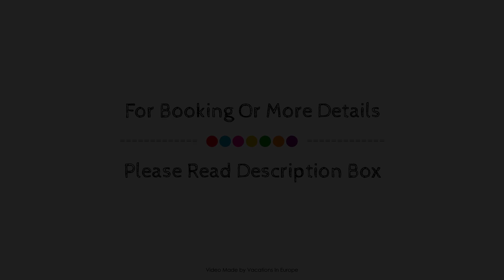Spacious Flat in Wilhelmshof near Lake, Usedom, Germany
Searching For
1. Spacious Flat in Wilhelmshof near Lake - Usedom
2. Spacious Flat in Wilhelmshof near Lake - Usedom Virtual Tour
3. Spacious Flat in Wilhelmshof near Lake - Usedom Rooms
4. Spacious Flat in Wilhelmshof near Lake - Usedom Amenities
5. Spacious Flat in Wilhelmshof near Lake - Usedom Videos
6. Spacious Flat in Wilhelmshof near Lake - Usedom Offers
7. Spacious Flat in Wilhelmshof near Lake - Usedom Deals
Audio Credit:
Track Title: Subway Dreams
Artist: Dan Henig